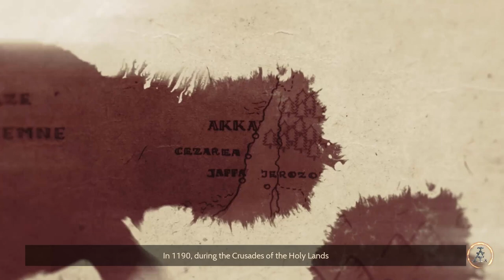Ancestors Legacy - Germans - Teutonic Order - Chapter 1 - The Knights of the Cross - Part 1/3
The game has a campaign or two for every nation. The Anglo-Saxon campaign has the likes of Edward the Confessor, William the Conqueror and Earl of Huntingdon. For the Vikings campaign the game is set in 793 and is divided in two parts. The first part is set during the raid of Lindisfarne's monastery which was the fundamental beginning of Viking Age and serves as a tutorial. Once the tutorial is completed the other campaigns become available. The second part is set in 892 and is dedicated to Rurik, a Varangian chieftain during the Ladoga campaign. The Slavs and Teutons have a campaign each. During the campaigns, the AI is a better player as it is able to replace losses and send large armies to your base.

This was played on the hardest difficulty and in my opinion it was a pretty atmospheric and immersive game, loved it! The combat is pretty unique reminding me of company of heroes as well as the UI and overall gameplay, which in my opinion doesn't really fit in a medieval setting but i nevertheless enjoyed it!